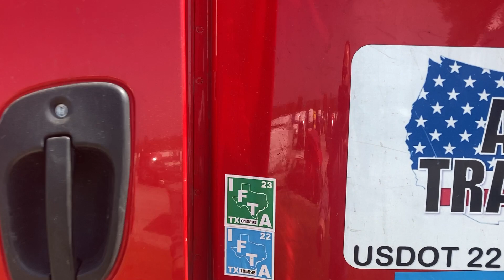2017 Freightliner CASCADIA - Parts Unit 17WH066